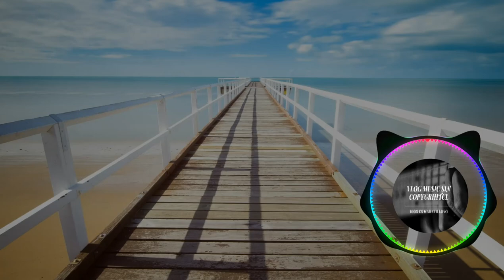🇩🇴Compositor YOUTUBER,Tema Beach_House, VLOG MUSIC SIN COPYGRIHTCL🇩🇴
🇩🇴Compositor YOUTUBER, con el Tema Beach_House, VLOG MUSIC SIN COPYGRIHTCL🇩🇴